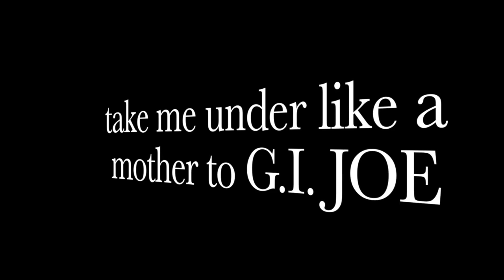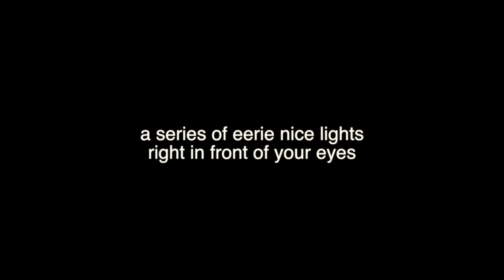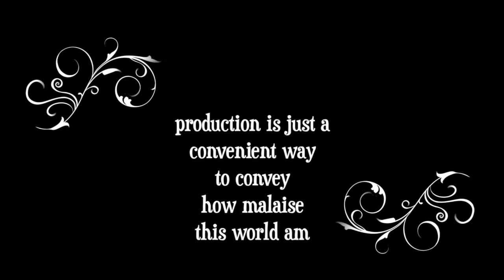Rai Thistlethwayte - G.I. Joe (Fridge Magnet Man)